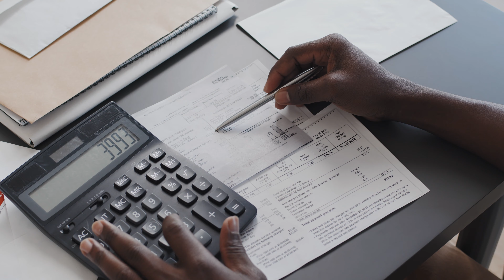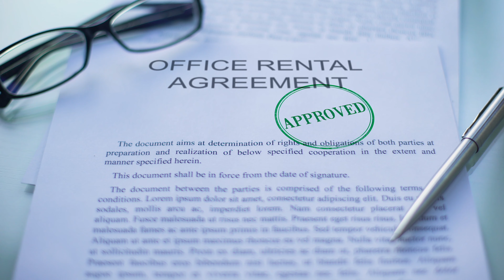How to Invest in Your First Airbnb Property | LONG TERM RENTAL VS SHORT TERM RENTAL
Airbnb presents a wealth of new opportunity when it comes to diversifying your investing portfolio. But is it right for you? We hope to demystify the process of owning and operating Short Term Rentals and help you decide if Airbnb is right for your investing goals.